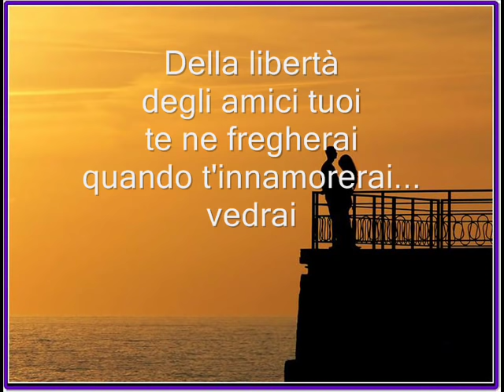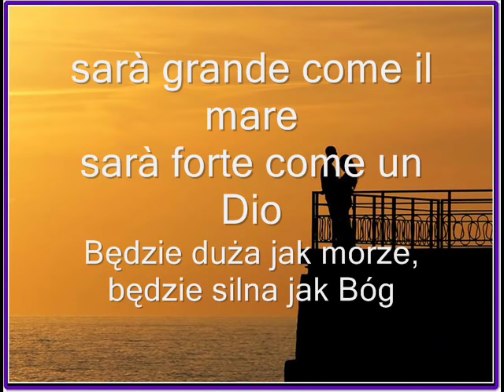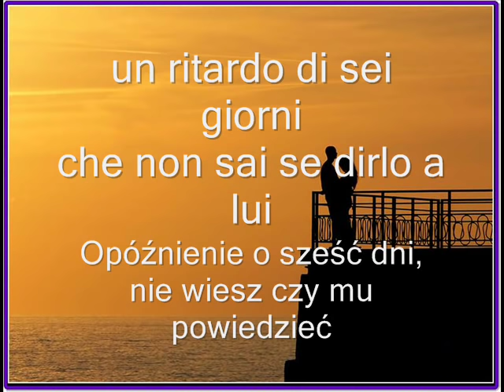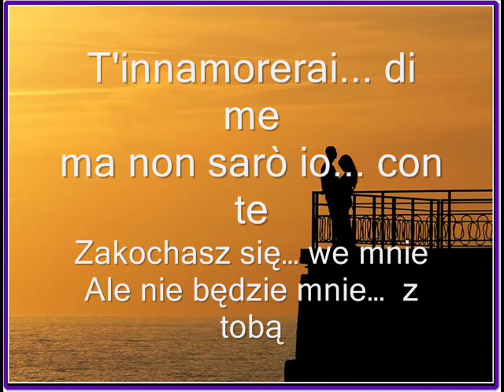Marco Masini- T'innamorerai (lyrics)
Marco Masini- T'innamorerai (with polish subtitles)

Grande Marco Masini !